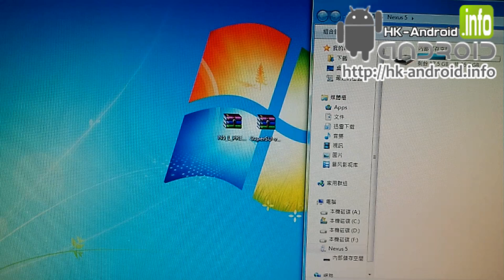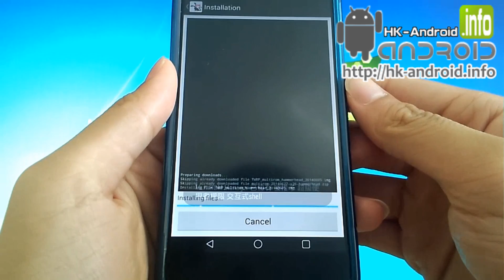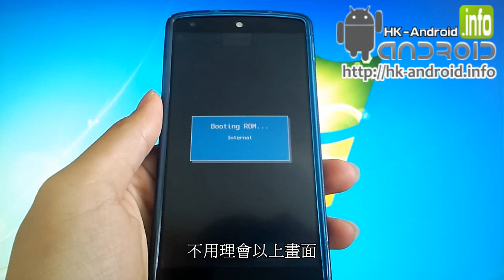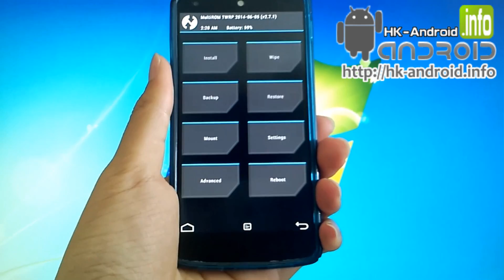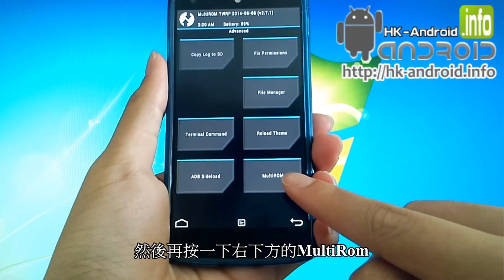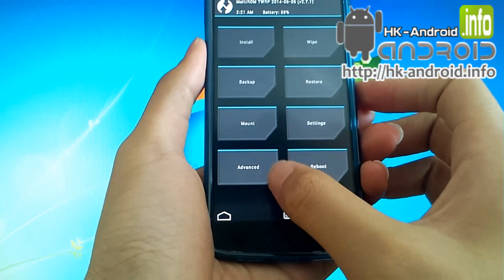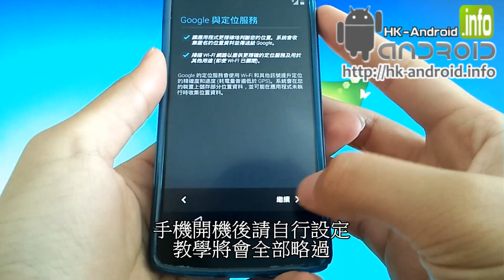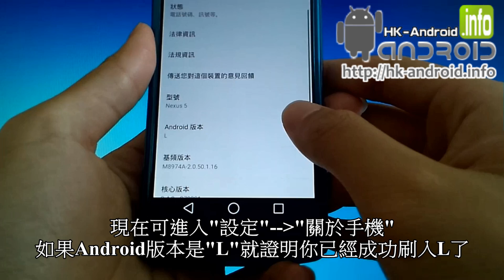Nexus 5率先刷入全新Android L 教學 | hk-android.info